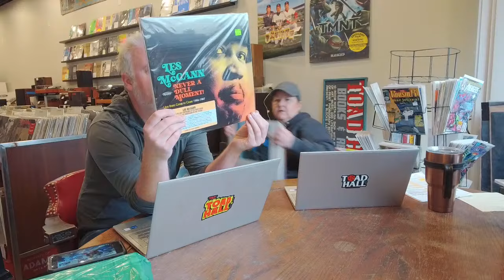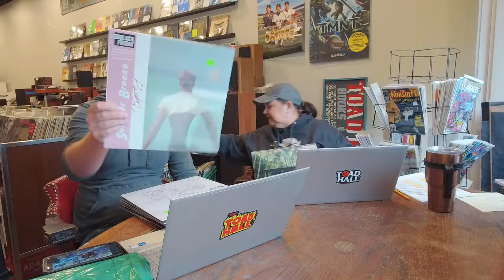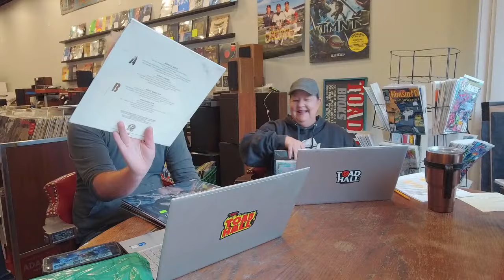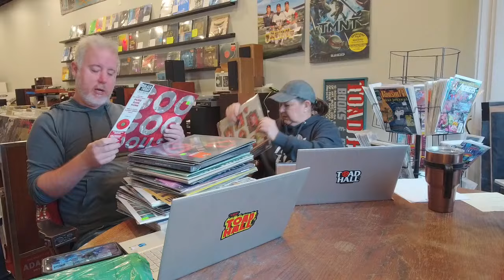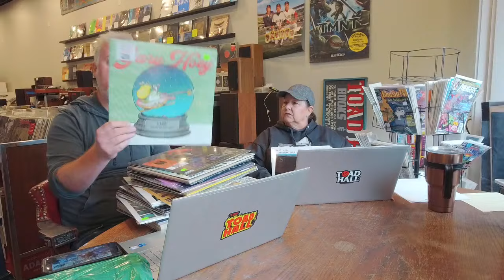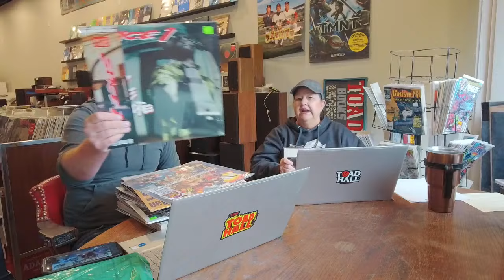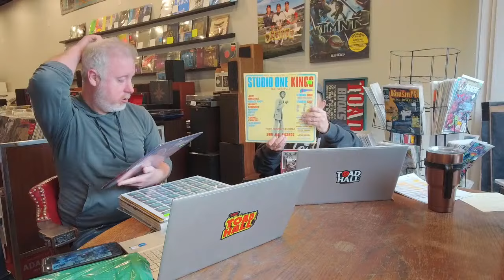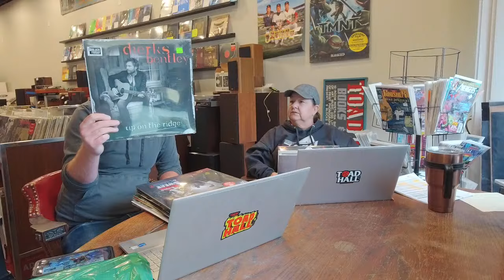Record Store Day Black Friday Preview. check out all the cool items! 11/21/23